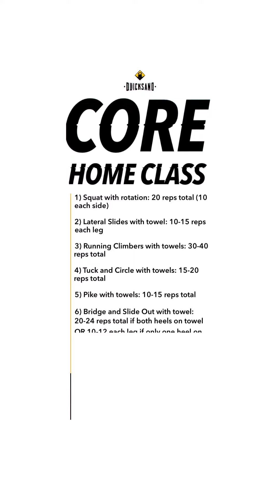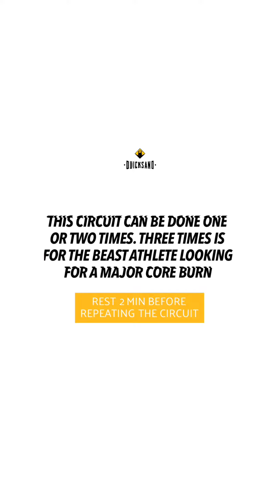Core home workout - 1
Get creative with your weights. You can use heavy books around the house or a bag of Rice or Sugar. 😅

1) Squat with rotation: 20 reps total (10 each side)
2) Lateral Slides with towel: 10-15 reps each leg
3) Running Climbers with towels: 30-40 reps total
4) Tuck and Circle with towels: 15-20 reps total
5) Pike with towels: 10-15 reps total
6) Bridge and Slide Out with towel: 20-24 reps total if both heels on towel OR 10-12 each leg if only one heel on towel
7) Russian twists with weight: 20-30 total
8) V-Crunches with weight: 20 reps total
9) Powell raises with weight: 10-15 each side
10) Plank Saw with or without towel: AS MANY REPS IN 30 SECONDS

This circuit can be done one or two times. Three times is for the BEAST athlete looking for a major core burn 🔥
Rest 2 min before repeating the circuit 👍💪🏻

with Coach Rima AlMasri